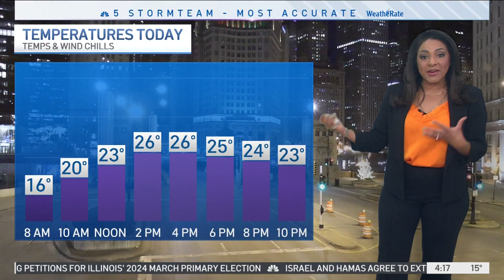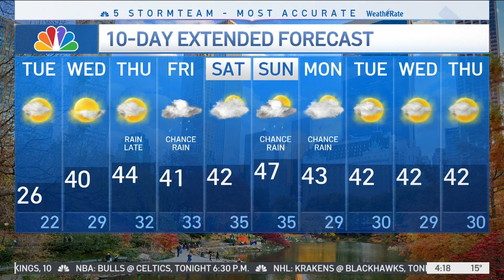Tuesday morning weather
Alicia Roman has the latest forecast.